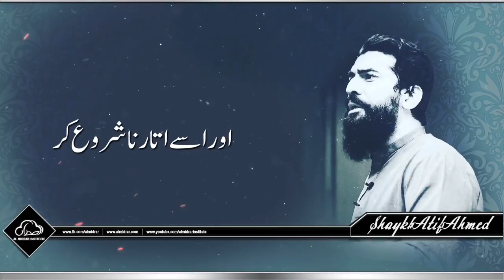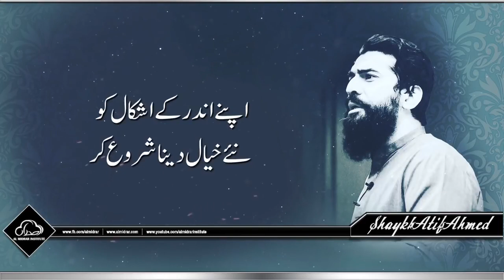Manzil, Destiny, Rastay | Motivational Session by Shaykh Atif Ahmed | Al Midrar Institute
DESTINY By Shaykh Atif Ahmed

Almidrar.com
FB.com/almidrar
Instagram.com/almidrarinst
Twitter.com/Al_Midrar
Youtube.com/almidrarinstitute